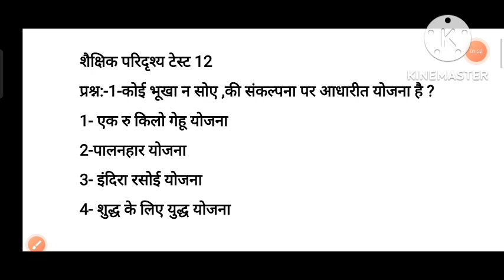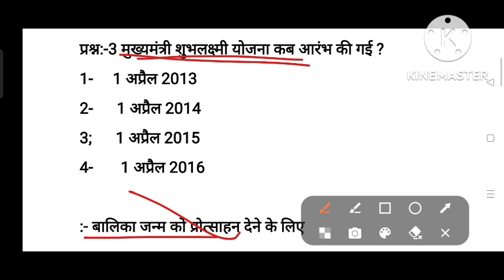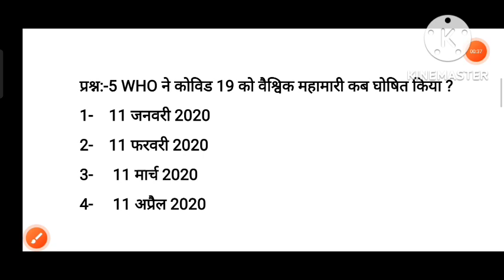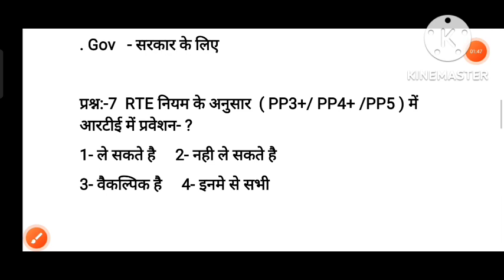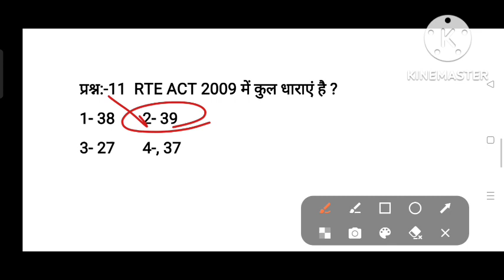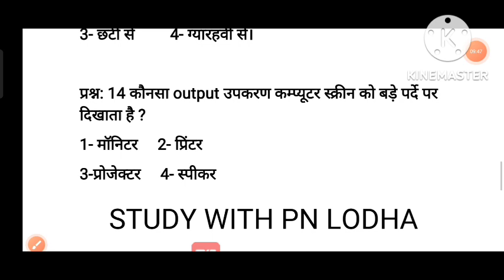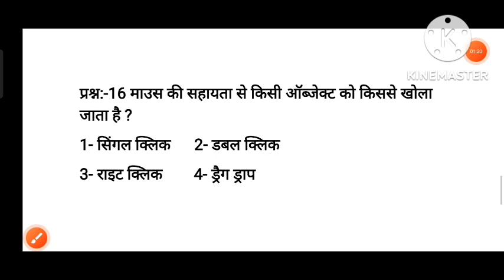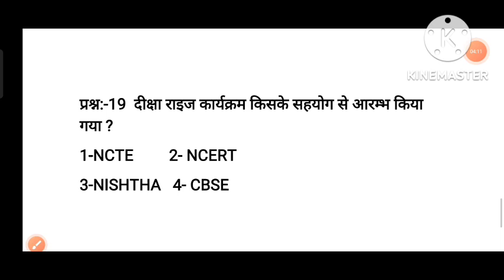शैक्षिक परिदृश्य / शैक्षिक नवाचार / NEP 2020 / ICT/ फ्लेगशिप योजनाएं